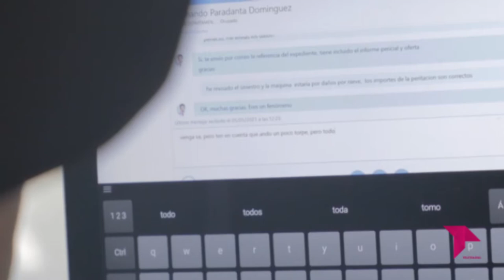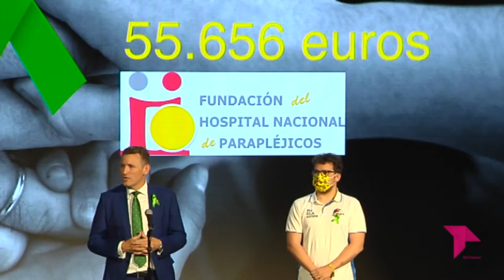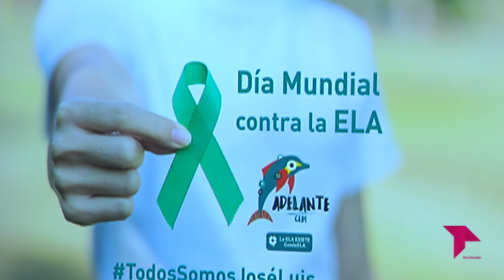EUROCAJA RURAL RECAUDA 55 MIL EUROS PARA LUCHAR CONTRA LA ELA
Eurocaja Rural, con su campaña 'Luchamos contra la ELA' ha recaudado un total de 55.656 euros para la investigar la Esclerosis Lateral Amiotrófica. Una cuantía destinada al equipo de investigación que trabaja en el Hospital Nacional de Parapléjicos, a través de la Asociación ADELANTE CLM.